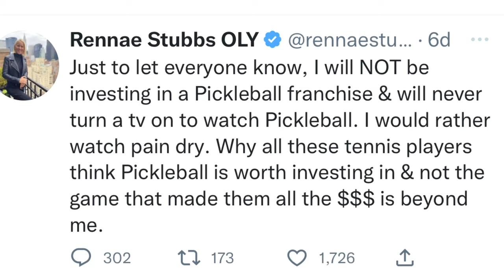Why is Pickleball Being Promoted by Tennis?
In today’s video, I explain the current situation of tennis in relation to pickleball.